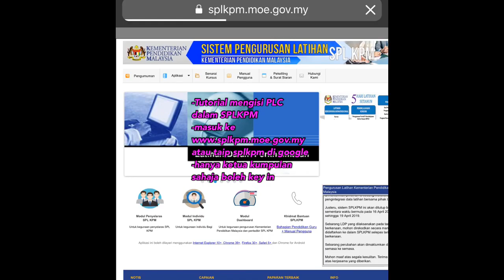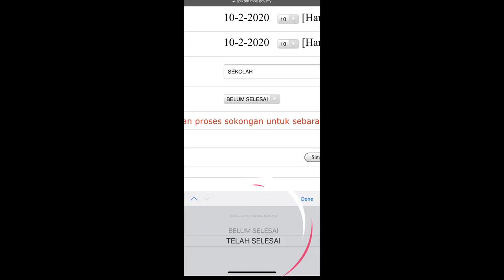TUTORIAL MENGISI PLC DALAM SPLKPM 2020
~ Tutorial mengisi PLC dalam SPLKPM